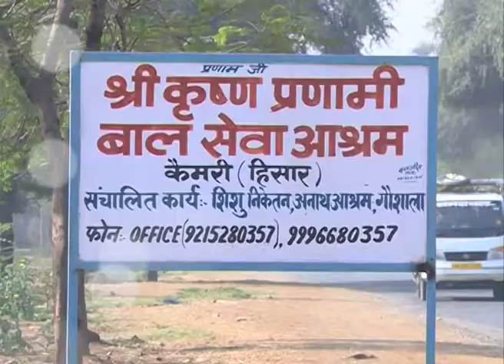Episode 03 Bhagwat Katha by Swami Shri Raj Das Ji Maharaj स्वामी श्री राजदास जी महाराज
श्री कृष्ण प्रणामी संप्रदाय के अंतर्गत कैमरी, हरियाणा स्थित श्री कृष्ण प्रणामी बाल आश्रम के संचालक एवं सम्पोषक स्वामी श्री राजदास जी महाराज द्वारा प्रस्तुत श्रीमद्भागवत कथा, जो प्रणामी मीडिया की ओर से "जय पारस" टीवी पर 28 दिनों तक प्रसारण कराया गया था।
चैनल व्यवस्थापक : प्रकाश शर्मा, दिल्ली, (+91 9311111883)
श्री कृष्ण प्रणामी धर्मं के अंतर्गत हो रहे कार्यक्रम को आप तक पहुचने के लिए प्रतिवद्ध दिल्ली से संचालित ऑनलाइन_TV